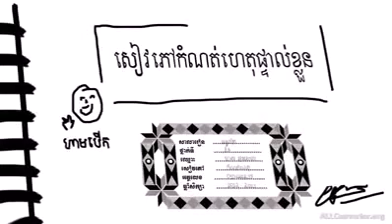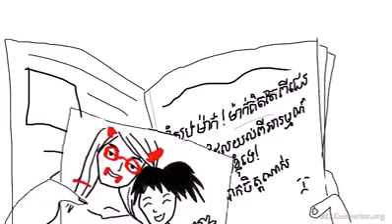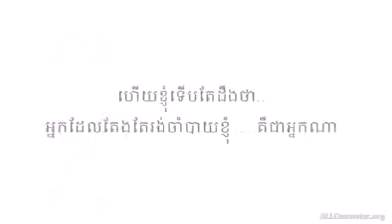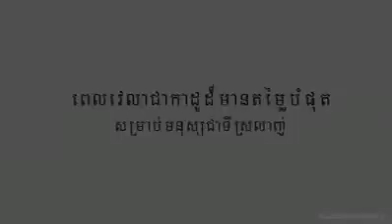Ler Lok Nis Nhom Srolanh Mak Nhom Jeang Ke